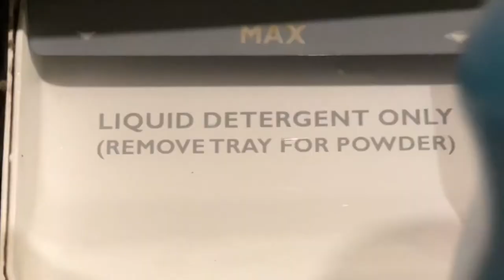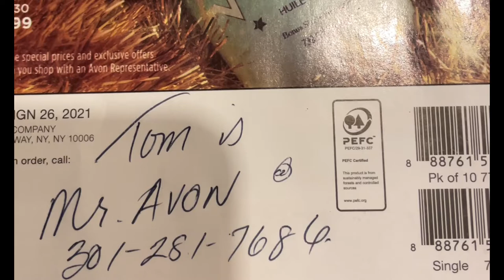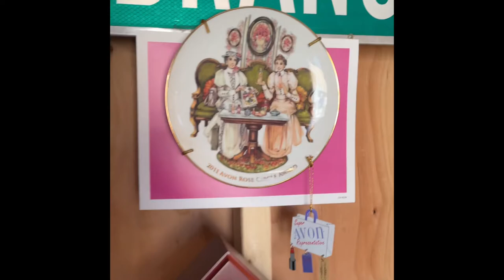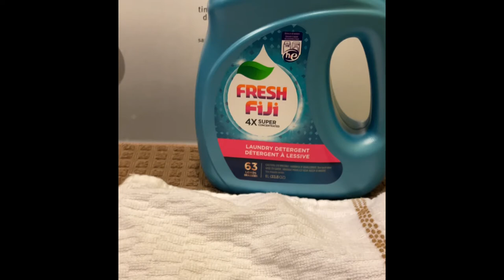Fresh FiJi Avon Laundry Detergent | Avon Laundry Detergent Review